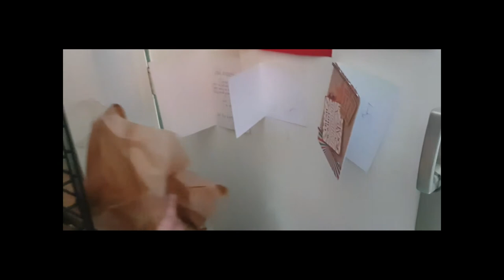De 2 zusjes hoog op de bosjes klimmen wat geweldig #627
Heerlijk hoe Lovely en Beauty op de bosjes springen en samen van de blaadjes eten

Wij wensen jullie  heel veel kijk plezier

 Dieren

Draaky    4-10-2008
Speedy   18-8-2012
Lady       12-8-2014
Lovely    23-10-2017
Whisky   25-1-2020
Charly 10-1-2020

Afspeellijsten:
✖ VLOGS -
✖ PERSOONLIJK -
✖ TAGS & CHALLENGES -
✖ SHOPLOGS -
✖ Knutselen